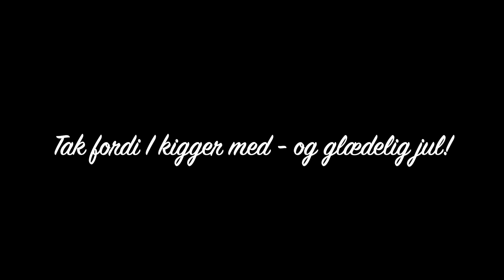Jule-Krea-Kalender - 14. december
Skal vi flette vores julehjerter sammen? Eller bare inspireres? Her er mine bud på nogle dejlige julerier - i forskellige sværhedsgrader!

Musik

Admin

Ravelry: FSiemer
Ravelry Group: Baswik
Instagram (Business/Yarn): Baswik_yarn

14. december

Bog: “Sådan lærte min mor mig at flette Julehjerter” - af Museet Falsters Minder